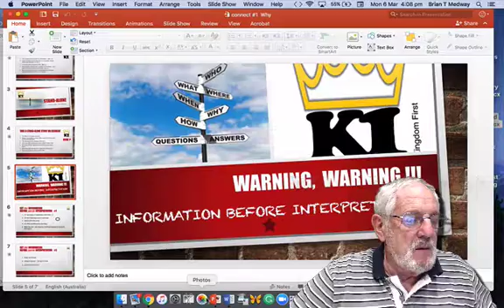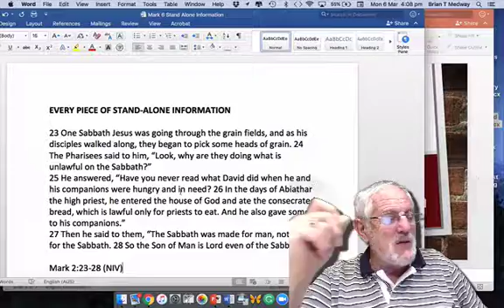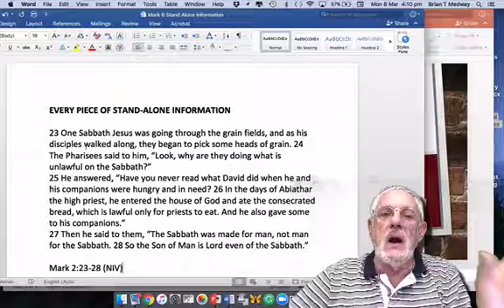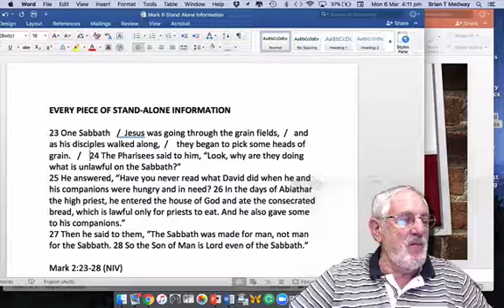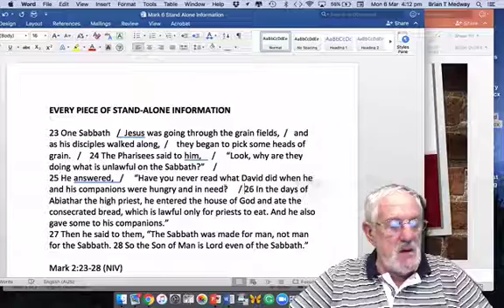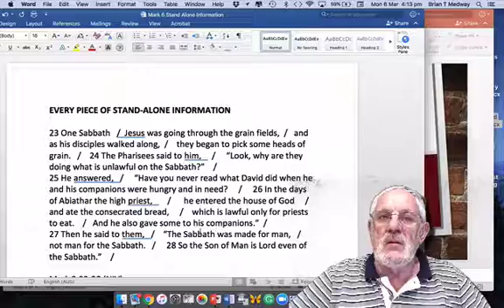connect #7 Pieces of Stand Alone Information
Even story or segment of the Bible will contain various pieces of information.  These pieces are put together in such a way as to provide the sequence of the story or the main points of a subject. To see each of them as units will save us from focusing on some bits and disregarding other bits.